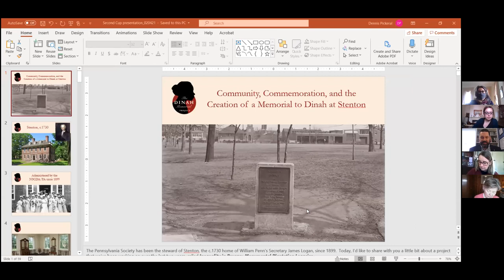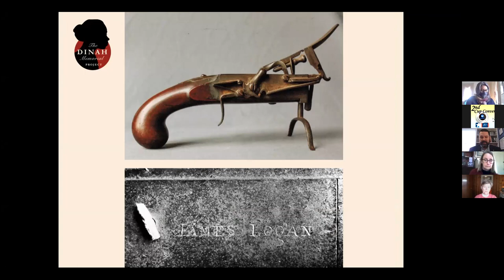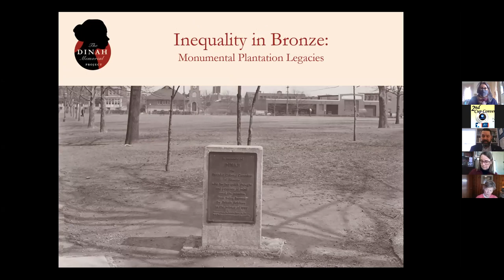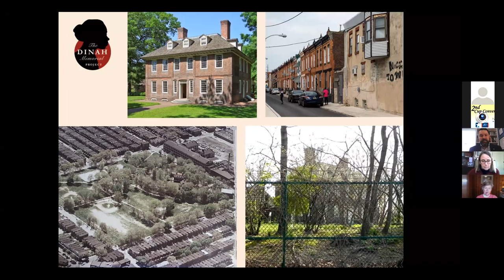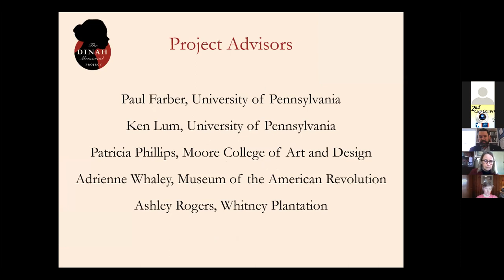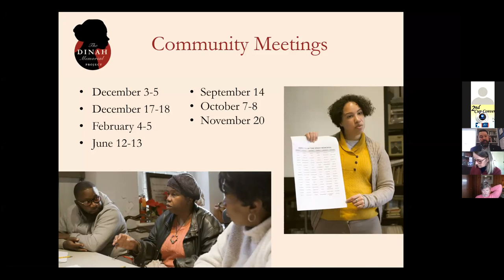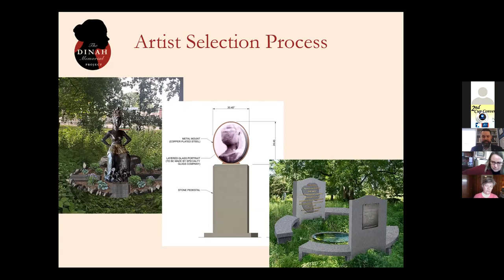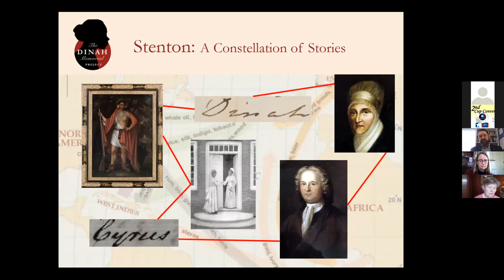2nd Cup Conversation - Stenton House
The Powder Magazine's 2nd Cup Conversation Series on February 4, 2021 in Philadelphia, Pennsylvania at the Historic Stenton House with speaker Dennis Pickeral, Executive Director of Stenton House. Please note that due to technical difficulties, this video cuts off early. We apologize for this inconvenience.